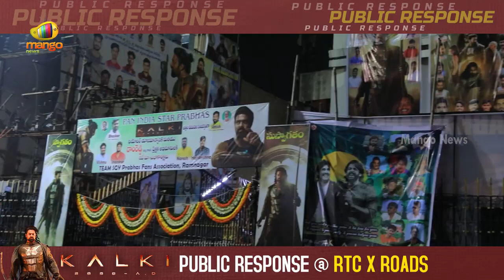Kalki 2898 AD Movie Public Talk | Kalki 2898AD Public Response | Prabhas | Deepika Padukone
Kalki 2898 AD Movie Public Talk  / Kalki 2898 AD Public Response. Kalki 2898AD, the Latest 2024 Indian Movie Starring Prabhas, Deepika Padukone, Amitabh Bachchan, and Kamal Haasan. Directed by Nag Ashwin. Music by Santhosh Narayanan. Produced by Ashwini Dutt under the banner Vyjayanthi Movies.